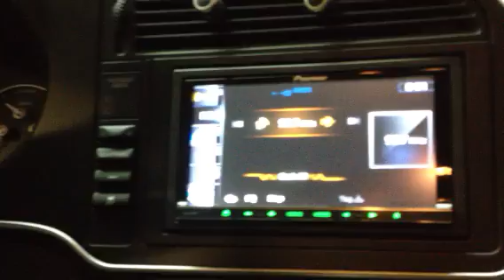2007 Saab model 93 with pioneer avic-130bt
I just finish installing a pioneer navigation radio a this Saab 2007 its a hatchback 93